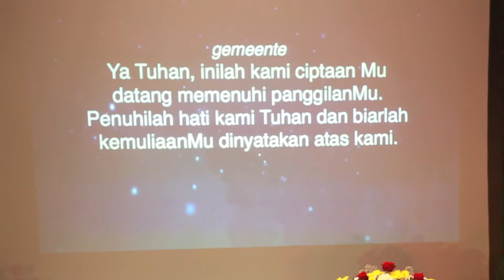GKIN Kerst 2014 - deel 5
* Aansteken Adventskaarsen en Kerstkaars door voorzitters van alle regio's
* Votum en groet
* Samenzang KJ 109 'Komt allen tezamen'